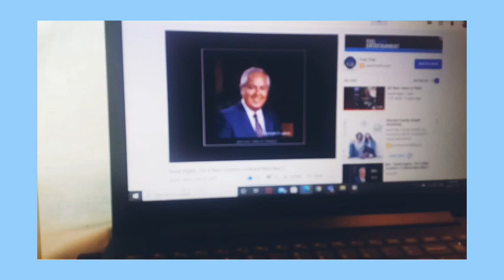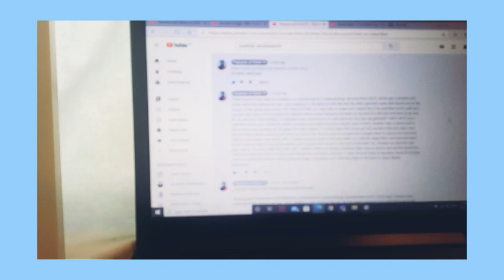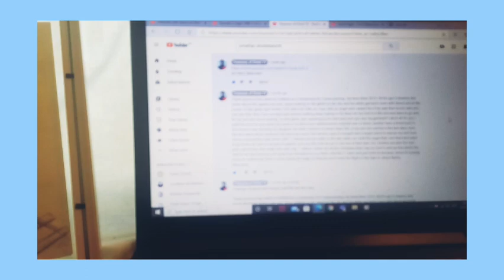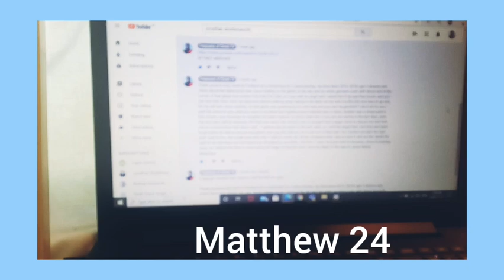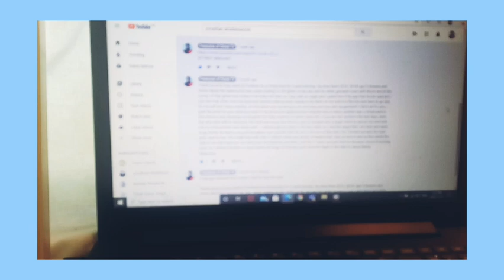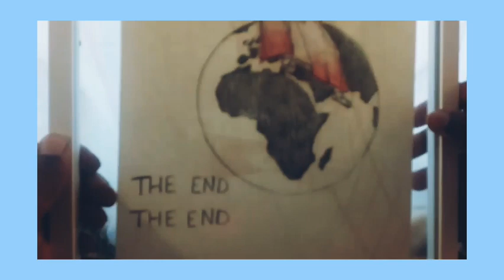END TIMES PROPHETIC DREAMS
Treasures of Christ TV

 my testimony and end times dreams,I went to Findland as a missionary for 3 years,durring  my time there 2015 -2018 i got 3 dreams and vision about the rapture,one was Jesus seating on the globe on the sky and his white garment cover with blood and at the corner of that globe was written THE END,THE END, so i was with an angel and i asked him if he saw that too,he said yes i can see that, then i turn my back and started walking away saying in my heart oh my God it is the end and have to go and fix my self and Jesus seating  on that globe was speaking to me and said,can't you see my garment? i did it all for you, i paid the price for you, what you need is my blood and righteousness only,this was a vision, another was a dream,and in this dream,i was showing my daughter the bible mathew 24 which state this ,if you are not careful in the last days, even the very elect will be decieved, the third one was,in this dream,i was in mongoli and a angel came to rescue me and took me on a locomotive train which with  7 cabines and we enter in the last cabin, so i told the angel that i am tired and want to go home, he said to me just be patient, can't you see that we are in the end of this train ?so i looked out side the train and i said to him, this small train with only 7 cabins? where are all the christains that i see on God tv and on this world,?he said to me that there are not many true christains as you think, only this 7 cabin and just hold on because Jesus is Coming soon, so i believe the time is close saints, be ready so that you don't miss the flight or the train in Jesus Name,